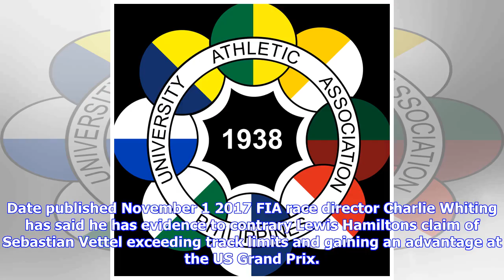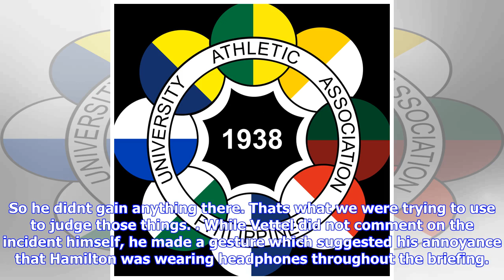F1 | Whiting dismisses hamilton’s vettel accusation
Whiting dismisses hamilton’s vettel accusation

Date published November 1 2017 FIA race director Charlie Whiting has said he has evidence to contrar...